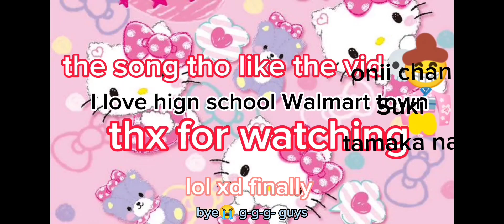why is yasu bullying tamaka??